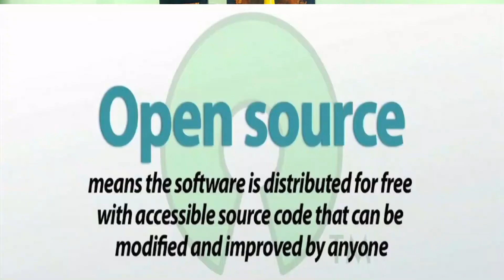Did you know Signal founder Brian Acton was also WhatsApp co-founder Know all about him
Instant messaging app WhatsApp and the newest entrant Signal are certainly the tech flavour of January 2021. WhatsApp has recently updated its new Terms and Privacy Policy emphasising that users will be required to agree to the same or else they may need delete their account post February 8.

This has led to a lot of discontent among users, leading to fear that now their privacy might be compromised. Comes Signal! According to data from app analytics firm Sensor Tower, Signal led the pack with over 23 lakh new downloads between January 6 and January 10. WhatsApp privacy terms came as a blessing in disguise for Signal. A thought must have cropped in your mind often as to who the person is behind Signal. It is the same person who had once co-founded WhatsApp --Brian Acton.Brian Acton was born in February 1972 in Michigan. He graduated with computer science from Stanford University in 1994.

He is the executive chairman of the Signal Foundation. Acton co-founded Signal with Moxie Marlinspike in 2018.Acton had co-founded WhatsApp with Jan Koum before selling it to Facebook CEO Mark Zuckerberg for $19 billion in 2014.

He left WhatsApp over a dispute with Facebook regarding monetisation of WhatsApp. Acton left WhatsApp in September 2017 to start the Signal Foundation.Brian Acton has also worked with Yahoo where he had met Jan Koum. He has also worked as a product tester for Apple and Adobe.

Before starting WhatsApp he faced rejection from big companies like Twitter and Facebook.

Signal, as Acton says is is an independent, nonprofit organisation. Development is supported by grants and donations, similar to that of Wikipedia, and is not tied to any major tech companies.

Do you know that WhatsApp and Signal are the same person making the app. Yes, it is true. WhatsApp was formed in 2009 by Brian Acton and Jan Kaum. Both men worked at the Yahoo company. But both of them quit Yahoo’s job in 2009 and made WhatsApp in the year 2009. Initially, they had to pay money to run WhatsApp. But in February 2014, WhatsApp was bought by Facebook for about $ 19 billion (Rs 1.2 lakh crore). After this WhatsApp became free for all.

Why Brian Acton left WhatsApp
There was a dispute over the monetization of WhatsApp. According to Brian Acton, he made a big mistake selling WhatsApp to Facebook. Acton says that by selling WhatsApp to Facebook, it was sold to the privacy of users. I am living daily with this mistake. However, Acton decided to create a new messaging app Signal to rectify its mistake. Where the privacy of users is given great importance.

What is Signal App
Signal runs a non-profit foundation. It is known as Signal Foundation. Signal is a California based American app. After leaving WhatsApp, Brian Acton started worrying about the privacy of his WhatsApp users. Soon after, Brian Acton started working with Moxie Marlinspike to create a new secure app. Signal is very much in discussion these days. Its co-founders are Brian Acton and Moxie Marlinspike. Together, the two created the Signal app in 2018.

What is special in Signal app
Signal provides encrypted messaging app to users. It is an open source application, which is way ahead of WhatsApp in terms of privacy. Apps sent from Signal are encrypted. Meaning private messages and media will not be accessible on this platform. Also, they cannot be stored on any server. While WhatsApp end to end encryption is provided. By which private information such as IP address, group details and states can be accessed. Unlike WhatsApp, Signal only accesses phone numbers.

Your Queries –